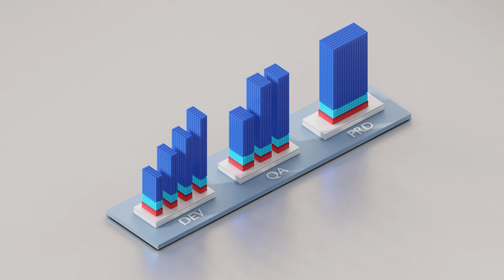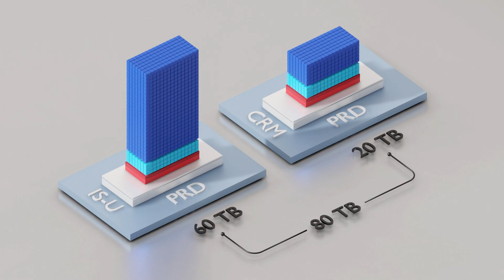GDPR compliance: How ENGIE implemented the Data Privacy Suite for SAP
My name is Ronan Menou, and I'm working for ENGIE Retail France. It's a French utility company. ENGIE France Retail is really focusing on delivering supply of energy for electricity and gas and services towards their ten million customers and plus, we are having something like around seven thousand end-users in our system.

So it's one of the biggest CRM and IS-U systems in Europe. We started the journey something 2019, if I remember correctly by implementing the Data Retain and Data Redact solutions; because the thing that, as you know, privacy is one of the key topics that needs to be addressed from the different companies to really keeping the data inside your company, completely closed and really forgetting the data from the past. It's really important for ENGIE. In Production, so it anonymized completely the data from all customers like prospects or customers that are no longer with us. So that's a huge number of data because the market is moving fast.

As part of the regulation, we need to get rid of this information, personal information. And for the non-production of data, we need to randomize them in order to make sure that if there are leaks, that we are not spreading out the information of real customers throughout the world. So that's why the complexity of the implementation of GDPR is not only about anonymizing the system, but also archiving a lot of data that is present in the system because we have a huge system of 80TB, with 60TB on the SAP IS-U system and 20TB on the SAP CRM system. Our system is fifteen years old, so that means that a lot of things happened during those fifteen years, so you need to go back and look at your data.

And secondly, in terms of performance, we had a lot of discussion with EPI-USE. And of course, it was implemented correctly at the right moment at the right time according to what the regulator was asking us.